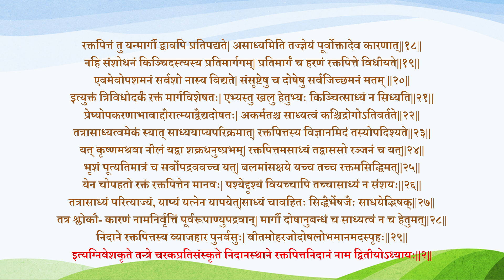2. 2 | रक्तपित्तनिदानम् | द्वितीयोऽध्यायः | निदानस्थानम् | चरकसंहिता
चरक संहिता | सूत्रस्थानम् | एकोनत्रिंशोऽध्यायः| दशप्राणायतनीयः | Recitation of Charak Samhita

पञ्चविंशोऽध्यायः | सूत्रस्थानम् | चरक संहिता |  यज्जः पुरुषीयः  | Recitation of Charak Samhita |

चतुर्विंशोऽध्यायः | सूत्रस्थानम् | चरक संहिता |  अष्टौनिन्दितीयः | Recitation of Charak Samhita |

चरक संहिता | सूत्रस्थानम् | त्रयोविंशोध्यायः | सन्तर्पणीयः | Recitation of Samhita

चरक संहिता | सूत्रस्थानम् | द्वाविंशोध्यायः | Recitation of Charak Samhita | लंघनबृंहणीयोऽध्यायः।

एकविंशोऽध्यायः| सूत्रस्थानम् | चरक संहिता |  अष्टौनिन्दितीयः | Recitation of Charak Samhita |

चरक संहिता | सूत्रस्थानम् | विंशोध्यायः | Recitation of Samhita | महारोगाध्यायः।

चरक संहिता | सूत्रस्थानम् | एकोनविंशोऽध्यायः   | अष्टोदरीयः | Recitation of Charak Samhita |

चरक संहिता | सूत्रस्थानम् | अष्टादशोध्यायः| Recitation of Charak Samhita | त्रिशोथीयोऽध्यायः।

चरक संहिता | सूत्रस्थानम् | सप्दतशोऽध्यायः   | कियन्तः शिरसीयः | Recitation of Charak Samhita |

चरक संहिता | सूत्रस्थानम् | षोडशोऽध्यायः | चिकित्साप्राभृतीयः | Recitation of Charak Samhita |

चरक संहिता | सूत्रस्थानम् | पञ्चदशोऽध्यायः   | उपकल्पनीऽयोध्यायः | Recitation of Charak Samhita |

चरक संहिता | सूत्रस्थानम् | चतुर्दशोध्यायः | स्वेदाध्यायः | Recitation of Charak Samhita

चरक संहिता | सूत्रस्थानम् | त्रयोदशोध्यायः | स्नेहाध्यायः | Recitation of Charak Samhita

चरक संहिता | सूत्रस्थानम् | द्वादशोध्यायः  | वातकलाकलीयः | Recitation of Charak Samhita

चरक संहिता | सूत्रस्थानम् | एकादशोध्यायः  | तिस्रैषणीयः | Recitation of Charak Samhita

चरक संहिता | सूत्रस्थानम् | दशमोऽध्यायः | महाचतुष्पादः | Recitation of Charak Samhita

चरक संहिता | सूत्रस्थानम् | नवमोध्यायः  | खुड्डाकचतुष्पादः | Recitation of Charak Samhita

चरक संहिता | सूत्रस्थानम् | अष्टमोध्यायः |   Recitation of Charak Samhita

चरक संहिता | सूत्रस्थानम् | सप्तमोध्यायः |   Recitation of Charak Samhita

चरक संहिता | सूत्रस्थानम् | षष्ठोऽध्यायः |   Recitation of Charak Samhita

चरक संहिता | सूत्रस्थानम् | पञ्मोऽध्यायः | मात्राशितीय | Recitation of Charak Samhita

चरक संहिता | सूत्रस्थानम् | चतुर्थोऽध्यायः | षड्विरेचनशताश्रीय | Recitation of Charak Samhita

चरक संहिता | सूत्रस्थानम् | तृतीयोऽध्यायः | आरग्वधीयः |  Recitation of Charaka Samhita |

चरक संहिता | सूत्रस्थानम् | द्वितीयोऽध्यायः | अपामार्गतण्डुलीयः | Recitation of Charaka Samhita

चरक संहिता सूत्रस्थानम् प्रथमोऽध्यायः पारायणम् | Recitation of Charaka Samhita | sootrasthan | deerghanjivitiyam |